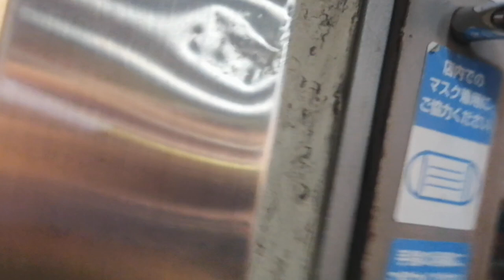2022 11 19 @440 下北沢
金子マリ (v) Mari Kaneko
北京一 (v )Kyoichi Kita
森園勝敏 (g,v) Katsutoshi Morizono
窪田晴男 (g,v) Haruo Kubota
石井為人 (key) Tameto Ishii
大西真(b) Makoto Onishi
松本照夫(ds) Teruo Matsumoto